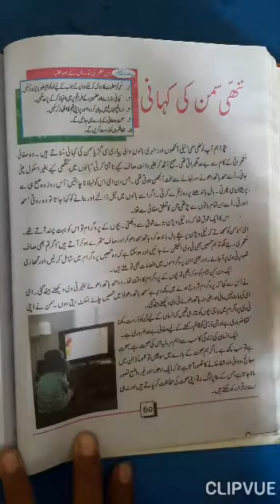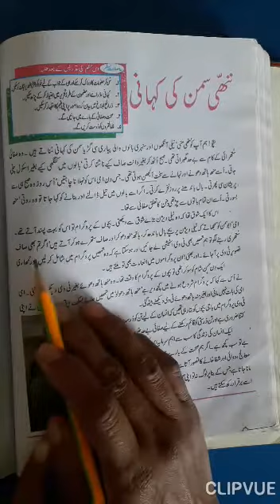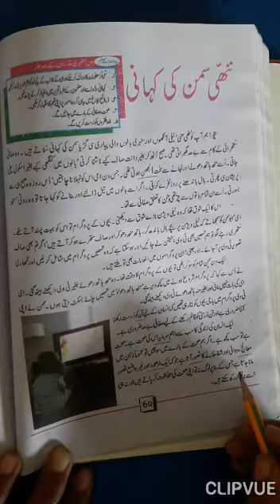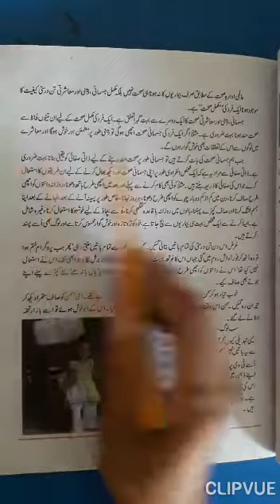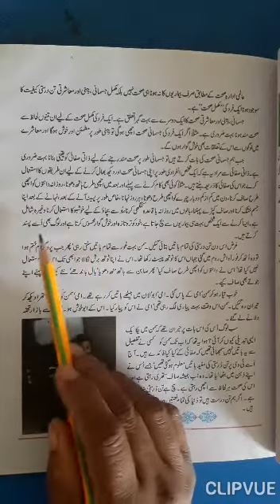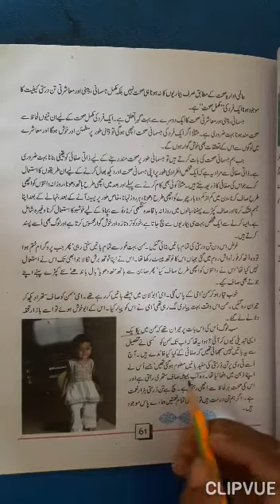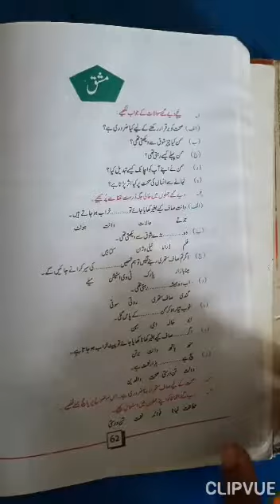Class VI Urdu MT Lesson 15 Part 01 Video 07